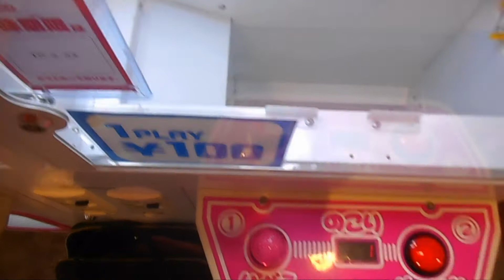「お菓子」世の中にはいろんな家族がいる！？崩壊させながらマシュマロ家族を獲る！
ニャオッス　筋肉痛で温泉に行きたいトクです。

時間をつくってはゲームセンターを巡る日々。単位と就活に不安を抱えつつ、ゲームセンターにある日用品やアニメ物を”とる”（獲る）動画を月・水・金に投稿中。猫科が大好き。

【トクのtwitter】
「@red_cat_Nyaoth」で検索してね